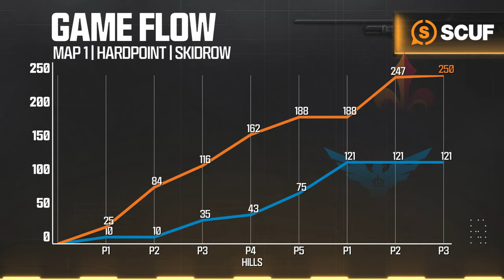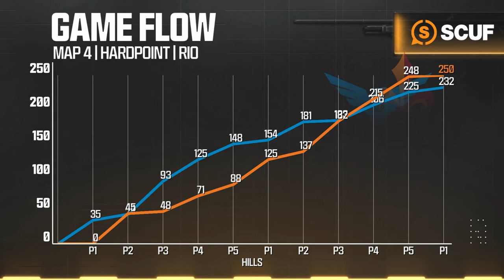vs @LVLegion | Major II Tournament | Losers Round 2